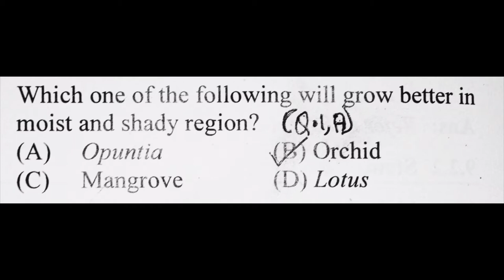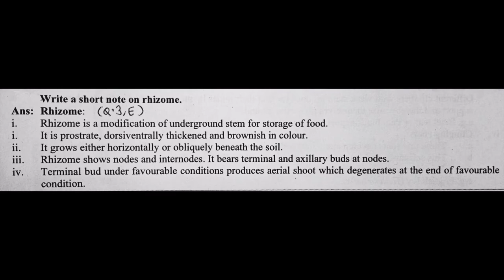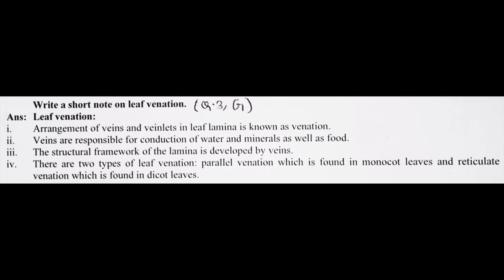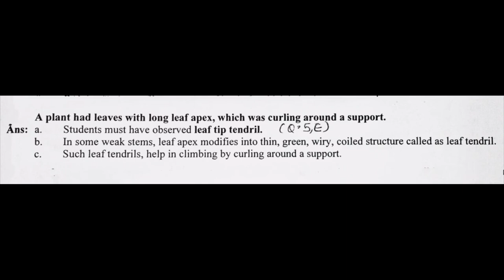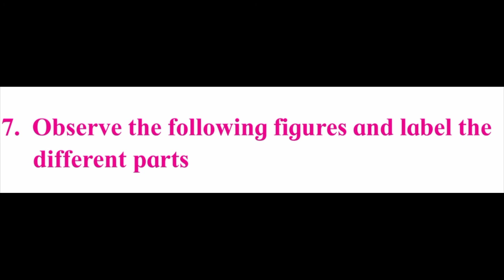Morphology of Flowering Plants 11 Class 9.Chapter Biology Exercise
Morphology of Flowering 11 Class 9.Chapter Biology (Science)  Plants Exercise  Maharashtra Board.

Write note on Axile Placentation?

Placentation: The mode of arrangement of ovules on the placenta within the ovary is called placentation.Axile: Ovules are placed on the central axis of a multilocular ovary.  e.g.  China rose, cotton, etc.

1. Living World
2. Systematics of Living Organisms
3. Kingdom Plantae
4. Kingdom Animalia
5. Cell Structure and Organization
6. Biomolecules
7. Cell Division
8. Plant Tissues and Anatomy
9. Morphology of Flowering Plants
10. Animal Tissue
11. Study of Animal Type : Cockroach
12. Photosynthesis
13. Respiration and Energy Transfer
14. Human Nutrition
15. Excretion and Osmoregulation
16. Skeleton and Movement